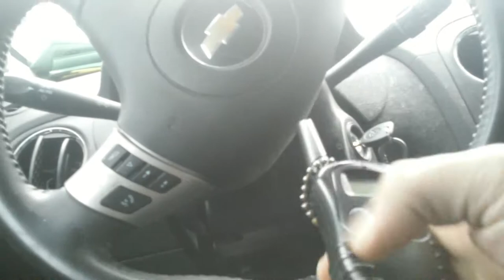Point Arcadia Stand Your Ground SECTION 16-11-440 (A) & (C)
!!This video is property of the South Carolina Highway Emergency & Local Patrol and can not be used or reproduced without permission!!

SECTION 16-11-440. Presumption of reasonable fear of imminent peril when using deadly force against another unlawfully entering residence, occupied vehicle or place of business.

(A) A person is presumed to have a reasonable fear of imminent peril of death or great bodily injury to himself or another person when using deadly force that is intended or likely to cause death or great bodily injury to another person if the person:

(1) against whom the deadly force is used is in the process of unlawfully and forcefully entering, or has unlawfully and forcibly entered a dwelling, residence, or occupied vehicle, or if he removes or is attempting to remove another person against his will from the dwelling, residence, or occupied vehicle; and

(2) who uses deadly force knows or has reason to believe that an unlawful and forcible entry or unlawful and forcible act is occurring or has occurred.

(B) The presumption provided in subsection (A) does not apply if the person:

(1) against whom the deadly force is used has the right to be in or is a lawful resident of the dwelling, residence, or occupied vehicle including, but not limited to, an owner, lessee, or titleholder; or

(2) sought to be removed is a child or grandchild, or is otherwise in the lawful custody or under the lawful guardianship, of the person against whom the deadly force is used; or

(3) who uses deadly force is engaged in an unlawful activity or is using the dwelling, residence, or occupied vehicle to further an unlawful activity; or

(4) against whom the deadly force is used is a law enforcement officer who enters or attempts to enter a dwelling, residence, or occupied vehicle in the performance of his official duties, and he identifies himself in accordance with applicable law or the person using force knows or reasonably should have known that the person entering or attempting to enter is a law enforcement officer.

(C) A person who is not engaged in an unlawful activity and who is attacked in another place where he has a right to be, including, but not limited to, his place of business, has no duty to retreat and has the right to stand his ground and meet force with force, including deadly force, if he reasonably believes it is necessary to prevent death or great bodily injury to himself or another person or to prevent the commission of a violent crime as defined in Section 16-1-60.

(D) A person who unlawfully and by force enters or attempts to enter a person's dwelling, residence, or occupied vehicle is presumed to be doing so with the intent to commit an unlawful act involving force or a violent crime as defined in Section 16-1-60.

(E) A person who by force enters or attempts to enter a dwelling, residence, or occupied vehicle in violation of an order of protection, restraining order, or condition of bond is presumed to be doing so with the intent to commit an unlawful act regardless of whether the person is a resident of the dwelling, residence, or occupied vehicle including, but not limited to, an owner, lessee, or titleholder.

The man who you see in the video I discovered, had entered into J-151 while the homeowner was in another State without the homeowners consent and took items not belonging to him off the property of J-151's without consent. He was the mantinence employee of the Condominium complex I live in. He knew I wanted him to confess to his crime so I could report him to the complex home owners association and his buddy that was with him that helped load items up and take away without the homeowners consent. He also knew I was video recording at the time too and wasn't about to confess to burglary on video. So I confronted him about his violating my Service Animal Rights under both Federal and State Laws and when I realised he knew I was videoing him and he was not going to fess up so I could report him to the board I told him I would see him in Court. That's not a threat of physical harm to him that's a statement of how I intend to handle things. My conversation to him at at that time "see you in Court" comment was over and I was attempting to safely go home and he became very physically and verbally intimidating and he persued me while I was retreating and I had closed a door behind me he burst through the door and verbally threatened me. I then stood my ground against him and only then did he stop due to pointing a firearm at him, desculating the situation and both of us went home safely that night. This man was over 6 feet tall, I am only 5 foot 6 inches tall. I am physically disabled and extremely vulnerable to physical attack. His arms and legs are much longer than mine, meaning that he can reach out and touch me before I can even think about letting him. He was over 100 pounds heavier than me I weighed only 150 pounds.